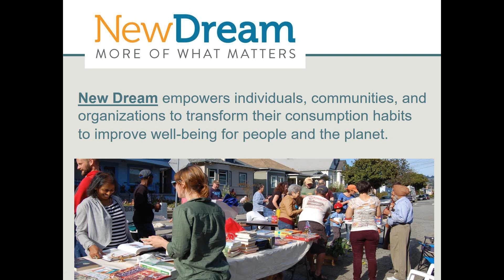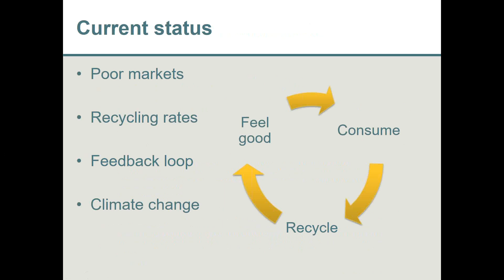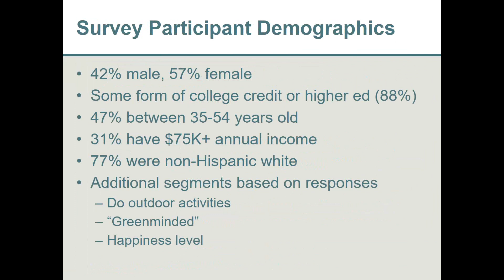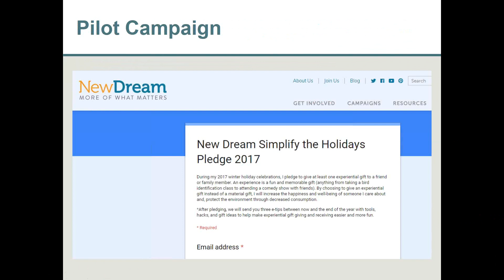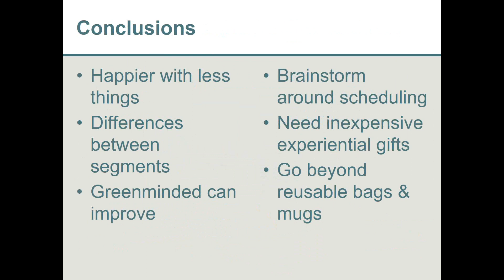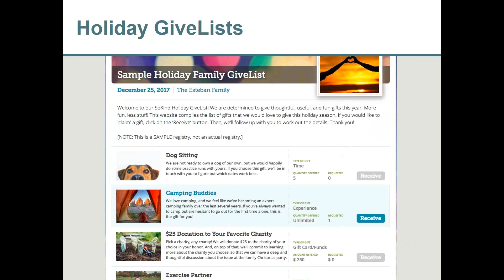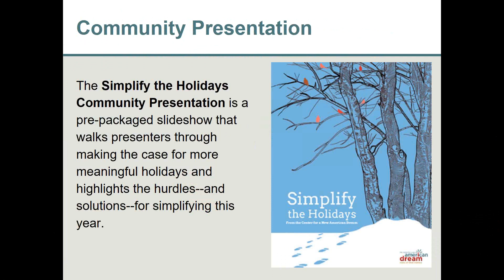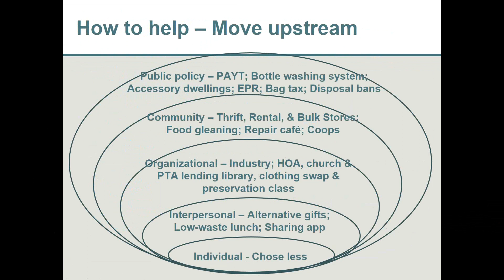Waste reduction - the forgotten R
This webinar highlights recent waste reduction research and intervention results from New Dream. New Dream’s mission, as a national non-profit organization, is to empower individuals, communities and organizations to transform their consumption habits to improve well-being for people and the planet. The framework New Dream is using to change behavior is social marketing. Social marketing is rooted in psychology, uses commercial marketing for societal goals and the key features are segmented audiences, research into citizen barriers and social science strategies to overcome the barriers.

The goal of this project was to motivate individuals to shift some purchases from material gifts to experiential gifts during the winter holidays, thus increasing time spent with friends and family and in the out-of-doors leading to a boost in long-term happiness and overall well-being, along with supporting the environment by decreasing consumption.

Kelley Dennings, New Dream Advisory Committee Member, is a results-driven change agent with over 20 years of project management and leadership experience with 10 years focused on communications and marketing for behavior change. In 2018 Kelley earned a Master of Public Health from the University of South Florida. For her thesis she worked with New Dream, a national nonprofit focusing on waste reduction and decreasing overconsumption. Currently Kelley works for Action Research, a community-based social marketing agency, where she enjoys diving into projects that focus on health and environmental topics. Prior to that she worked with the American Forest Foundation helping landowners conserve their woods, build wildlife habitat and conduct climate change mitigation. The bulk of Kelley’s experience has been in recycling and solid waste – as a local recycling coordinator in NC, and then working for the state’s recycling office before moving to the national level to work with Keep America Beautiful. She is also the Founding President of the Social Marketing Association of North America. She leads this all-volunteer organization to bring social change professionals together for networking, learning and collaboration for improved impact. Kelley’s case studies have been published in Resource Recycling, Social Marketing Quarterly, The Handbook of Persuasion and Social Marketing and she has presented at various state and national conferences. In her spare time she enjoys taking pictures of water towers.

Casey Williams is the New Dream Director of Operations and Outreach. An outdoor enthusiast with a passion for the positive, Casey has dedicated her work to building the capacity of individuals and communities to conserve, appreciate and enjoy the natural world. Casey joined New Dream in March 2013 after spending 15 years developing programs related to sustainable design and development, natural resource management and land revitalization. Her past experience includes managing the Virginia Natural Resource Leadership Institute for UVA’s Institute for Environmental Negotiation, helping to figure out creative ways to reuse old industrial properties across the country, implementing preservation development strategies for a 2,300-acre farm in Albemarle County, Virginia, and leading environmental education workshops for Audubon International and the Izaak Walton League.